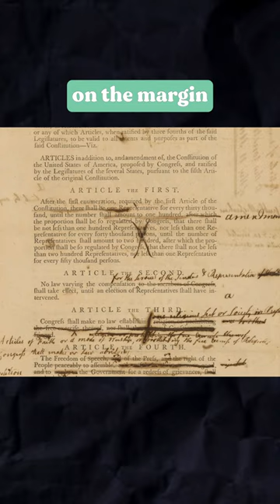World's Most Expensive Autograph?!